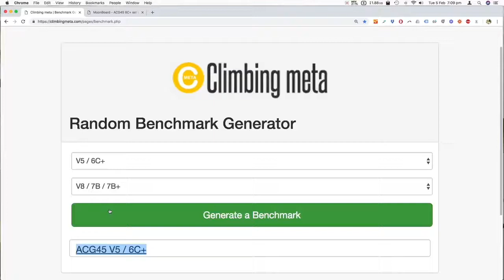Moonboard - ACG45 V5 Benchmark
Jake Bresnehan flashing for the Oz Moon PIG Battle #1. Full event available on my channel.